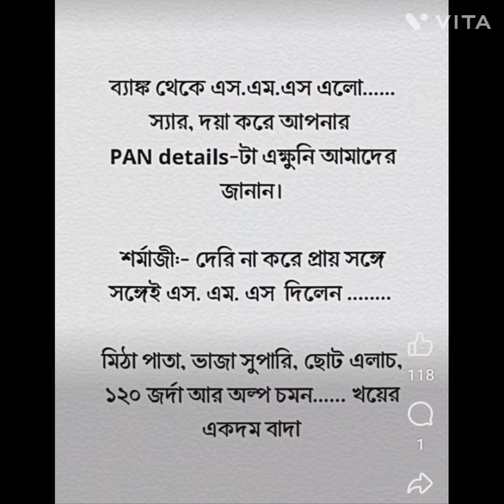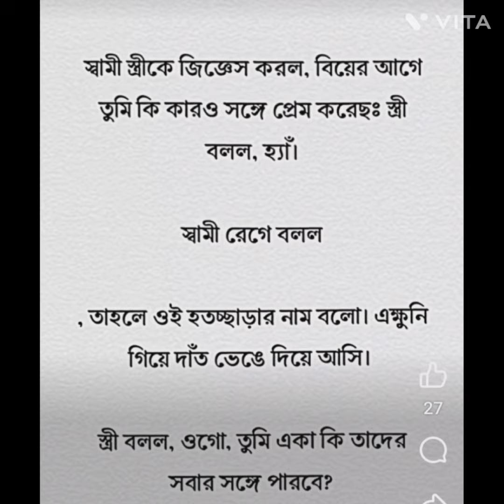খুউব হাসির ভিডিও হাজির। হেসে হেসে শরীর মাথার কাজের ধকল হালকা কর। হাসি শরীর সুস্থ রাখে।🤣🤣🤣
হাসির ভিডিও। হাসি কাজের লোড কমায় শরীর মাথা সুস্থ রাখে।